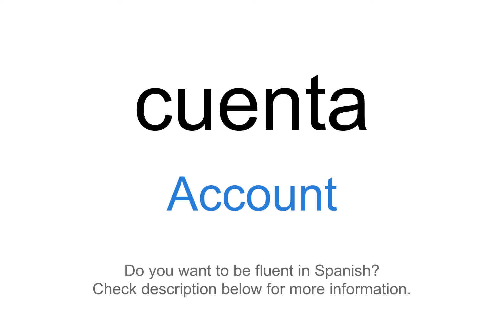How to say "Account" in Spanish | cuenta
This video demonstrates "How to say Account in Spanish"

Foreign Language Center offers a wide selection of series including:
...and more